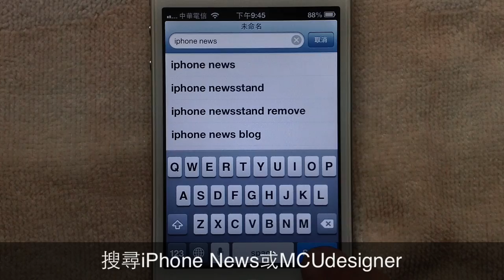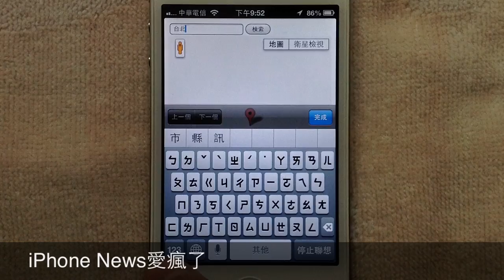iOS 6 也能看 Google Street View 街景